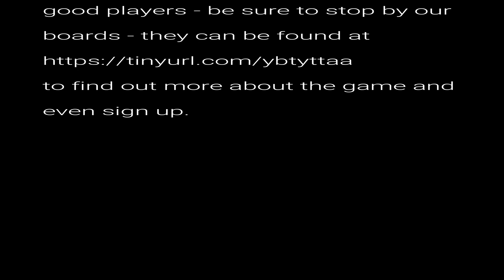Woody Allen Recon 1 of 5 - ATAW, a d100 Classless System